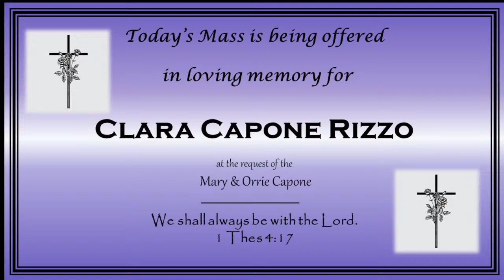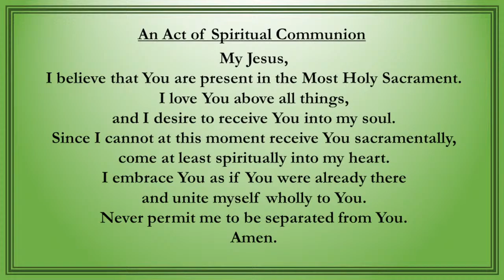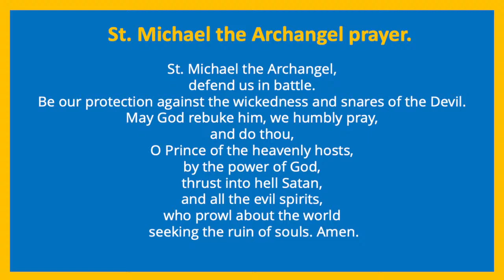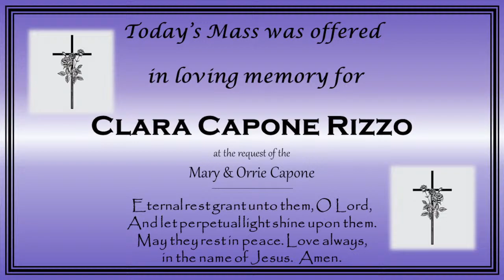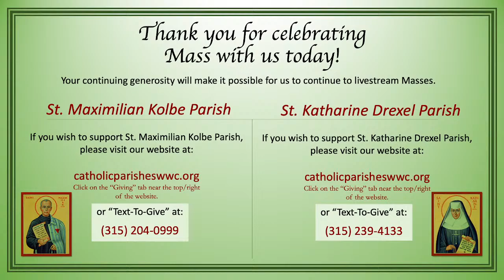St. Max 14519 - Sunday's Mass - 02/18/2024 @ 8:30 a.m.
Lord, Who Throughout These Forty Days- Contributors: ST. FLAVIAN. Words: CM; Claudia F. Hernaman, 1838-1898, alt. Music: The Whole Psalmes in Foure Partes, 1563, alt. Adapted by Richard Redhead, 1820 – 1901.

Gracious God- Contributors: Jesse Manibusan, b. 1958. Published by Two-by-Two Ministries and Spirit & Song®, a division of OCP. Administered by Spirit & Song®, a division of OCP.

On Eagle's Wings– Contributors: Michael Joncas. Words: Based on Psalm 91; Michael Joncas, b. 1951. Music: Michael Joncas.

O Sacrament Most Holy - Contributors: Irvin Udulutsch, OFM, Cap., Unknown. Words: 76 76 with refrain; refrain fr. The Raccolta, Rome, 19th century; tr. Music: FULDA; Gebet-und Gesangbuch, Fulda, 1891.

Lead Me, Lord - Contributors: John Becker. Words: Based on Matthew 5:3-12; 7:7, 13; John 14:6. John D. Becker, b. 1953. Music: John D. Becker. Published by OCP.